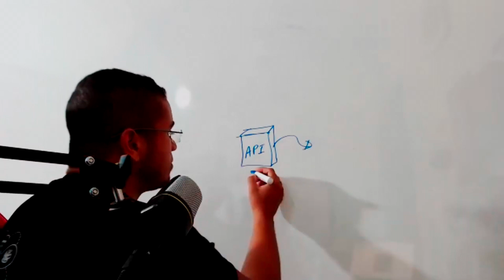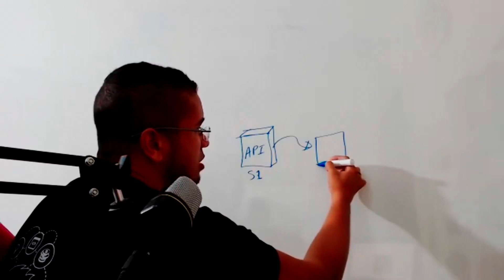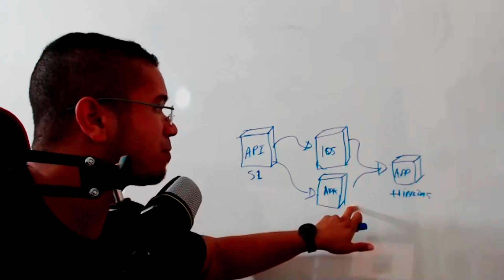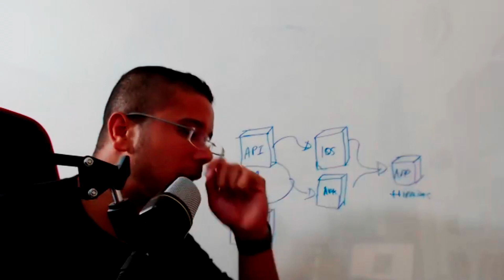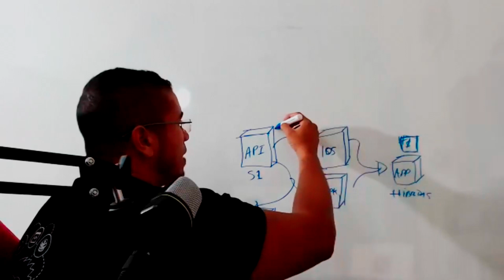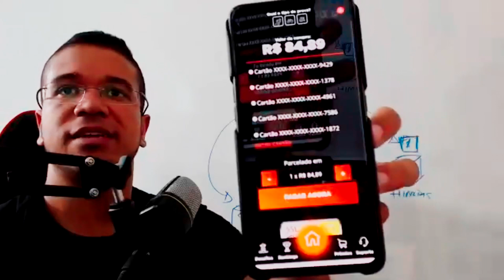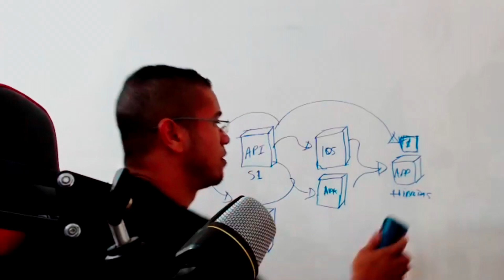Como estruturar um Aplicativo | Torne-se um Programador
EDUCAÇÃO TRANSFORMA !!!